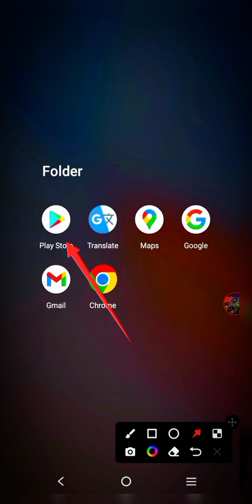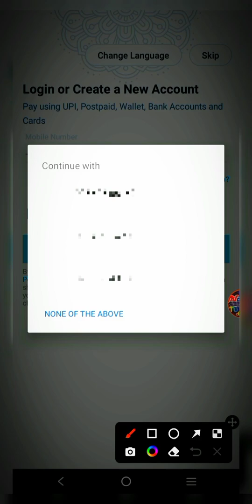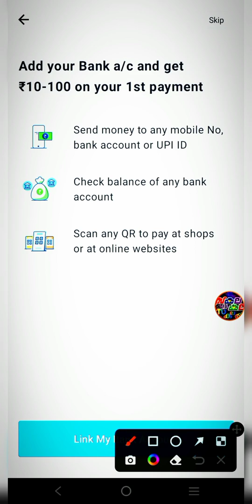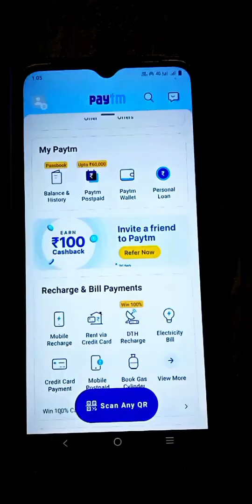paytm account creating without any proof💯- in தமிழ் Mobile number verification solved🔰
Hello! Everyone.

Today i like to tell about how to create a paytm account without any proof💯.
no bank account 🔰
no paytm card🔰